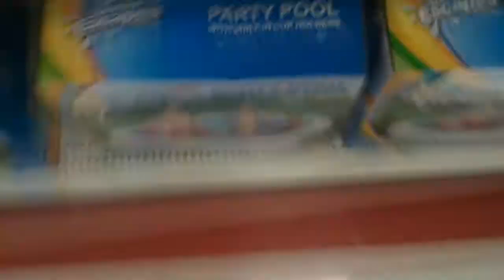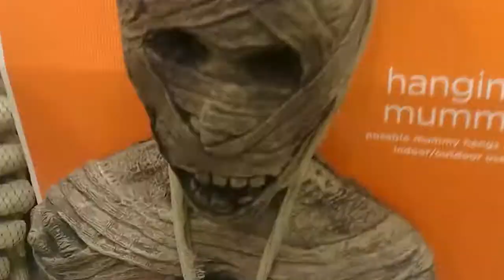MY SHOES MATCH MY SHIRT!!! (Vlog - 106)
Today I went to church for a little bit in the morning, then headed to Ed's Tavern on Main Street to grab some lunch with the family, then headed to Starbucks to meet up with Kristen and Steve!!!

 (Vlog - 106)

Daily Vlog Vlogging Vlogger Video Blog Diary Couple One Year "Aaron Is On TV" Internet Killed Television CTFxC Charles Trippy Alli Speed Bradenton Sarasota Lakewood Ranch Manatee Florida Starbucks Eds Tavern Main Street Target Halloween Bad Bitch